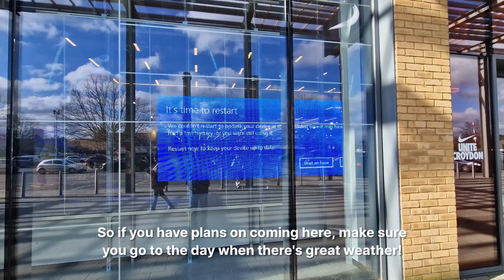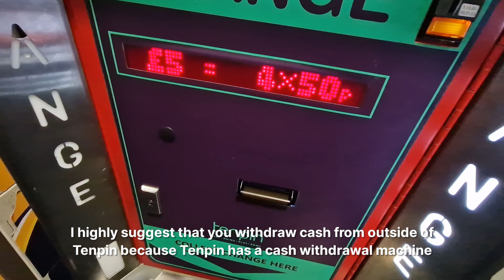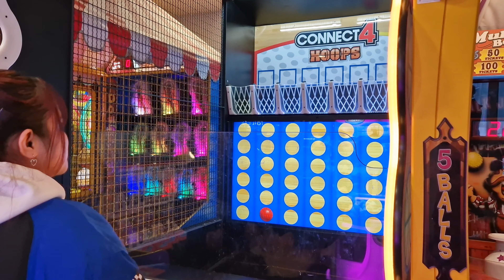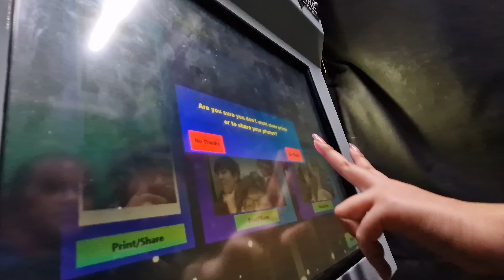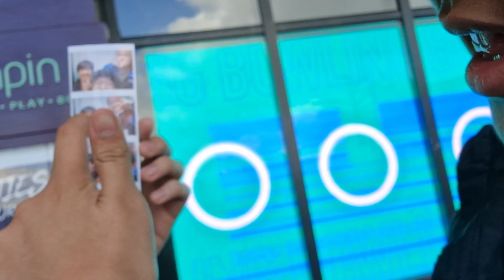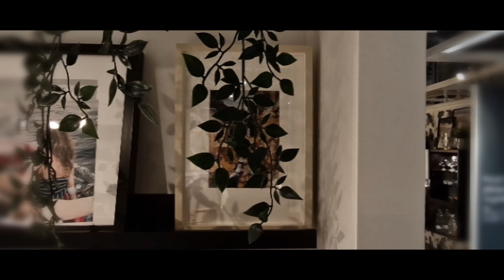Valley Park Vlog